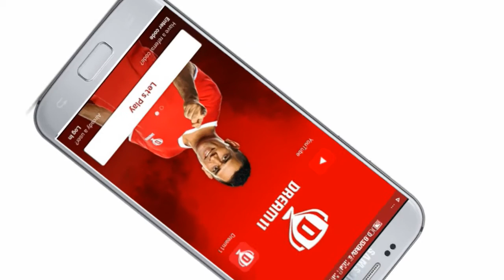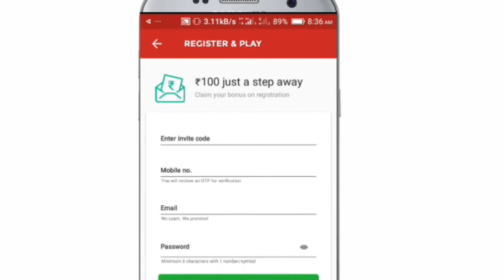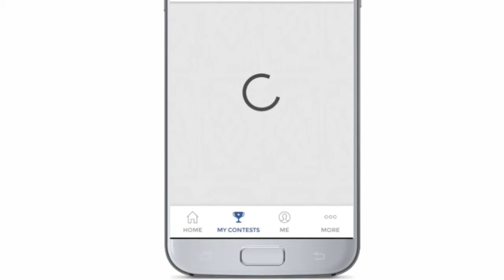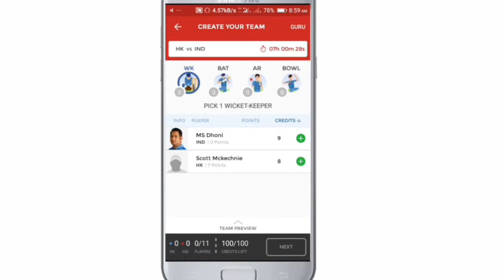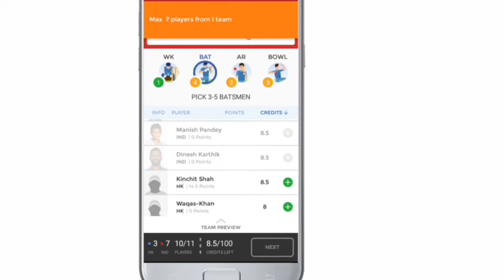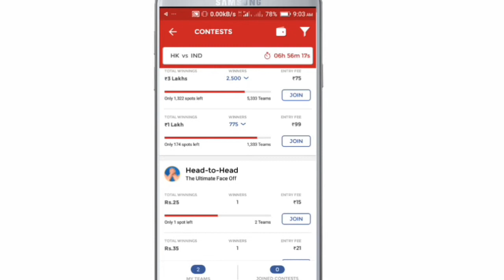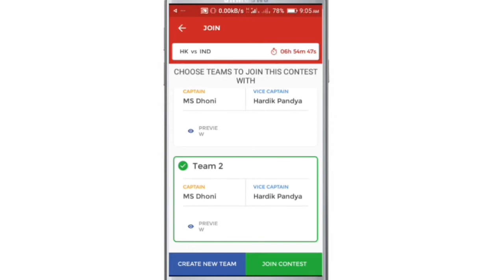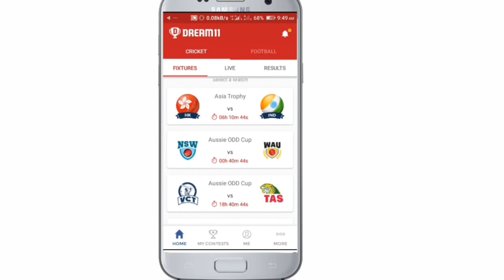how play dram 11 any mobile phone 2018 protect by Great Bangla tec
how to play dram 11 any mobile phone 2018 protect by Captain Bharat

Wel come to my channel " Captain bharat" .This is a technology related channel.All the topic of Android mobile are discussed in my channel.So subscribe my channel and press the bell icon.

Follow me